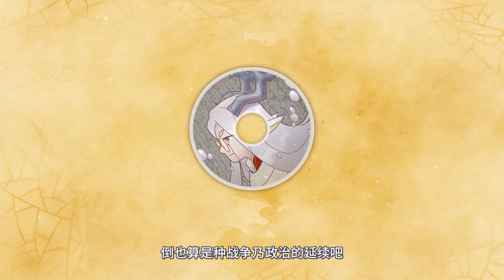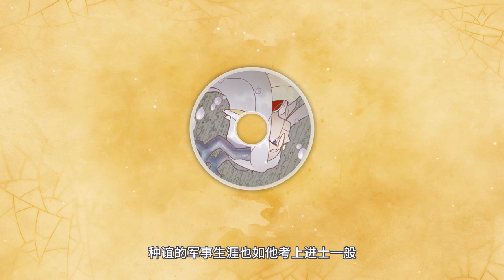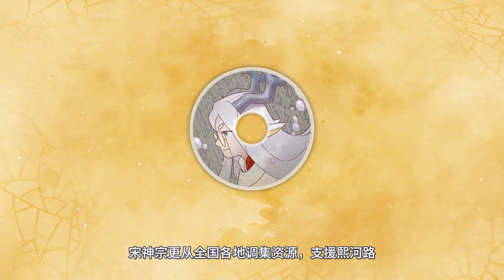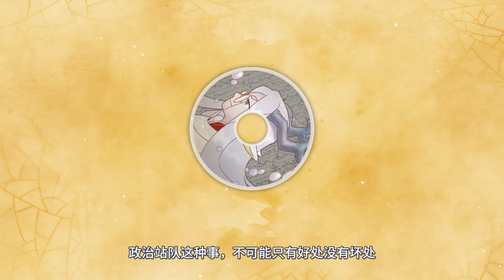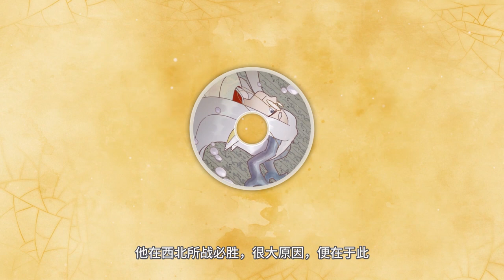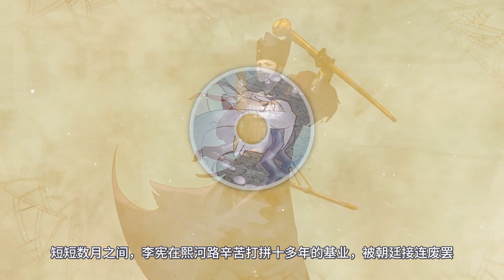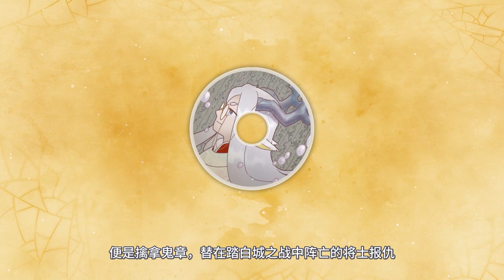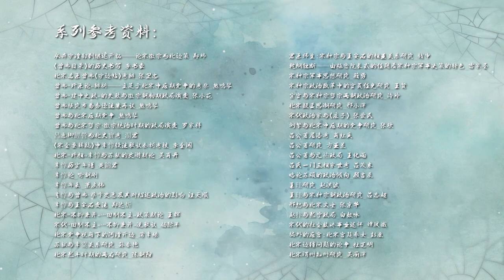宋哲宗05 || 宋夏吐三国战事重启，洮州大捷如何挽救元祐朝国防？【千秋一面|北宋种家将】【嘉祐生宣】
随着宋神宗的去世，北宋对外的拓边战事逐渐停下。
边将们的生活，也因此受到不小的影响。
昔年西北最倚重的三位边臣，王韶、李宪和种谔，只剩李宪还未过世。
然而正值壮年的他，不仅未能再在边地建立功勋，还遭到了言官的清算与弹劾。
元祐朝国防会因此走向什么样的方向呢？